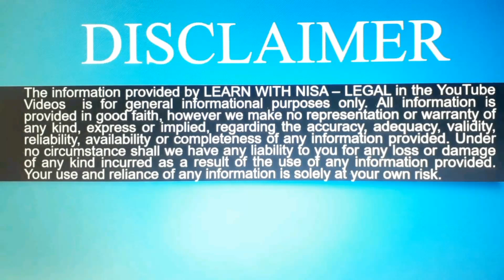PREPARATION FOR AIBE WHAT REALLY MATTERSI ALL INDIA BAR EXAMINATIONI PREPARATION FOR AIBE/BCI EXAM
In this video I would be discussing HOW THE PREPARATION NEEDS TO BE AND WHAT REALLY MATTERS TO CLEAR THE NATIONAL ENTRANCE EXAM CONDUCTED BY BAR COUNCIL OF INDIA

1. How to Prepare for AIBE
2.Tips for Preparation
3. Syllabus should be the basis for preparation
4. Crack AIBE in one Go
5. Planning
6. Put Focus on the subjects having maximum marks
7. Solve previous years question papers
8. Take Mock Test for AIBE
9. Revise before taking AIBE
10. How to use Bare Acts

Key Points to be followed for BCI exam Preparation.

THE SUBSCRIBERS AND VIEWERS MUST EVALUATE THE FACTS PRESENTED IN THE VIDEO.

 IMPORTANT UPDATES ON ENROLMENT WITH STATE BAR COUNCIL/ UPDATES ON ENROLMENT AND REGISTRATION WITH AIBE 2020.

TIME MANAGEMENT SKILLS FOR STUDENTS OF LAW (STEP BY STEP PROCESS EXPLAINED)

PREPARATION VS STRATEGY AIBE - 2020 ( STEP BY STEP)

POSTPONE OF ALL INDIA BAR EXAMINATION 2020 (XV)

 AIBE - DATE OF EXAMINATION 8TH NOVEMBER 2020

IMPORTANT CPC SECTIONS (DIRECT/EXAMPLE/CASE LAWS) BASED QUESTIONS - PART I

 AIBE (XV) 2020 : IMPORTANT CPC SECTIONS PART II VS PART I VIDEO - 10 YRS QUESTION PAPERS AIBE

AIBE : FAMILY LAW - IMPORTANT ACTS & CASE LAWS # SYLLABUS

 AIBE I CONSTITUTIONAL LAW I ARTICLES, PRINCIPLES, WRITS BASED QUESTIONS # SYLLABUS # PART 1 VIDEO

AIBE I CONSTITUTIONAL LAW I PART 2 VIDEO

AIBE : IPC 1860 - IMPORTANT SECTIONS & CASE LAWS # SYLLABUS

AIBE : PUBLIC INTEREST LITIGATION I TAXATION LAWS I ENVIRONMENTAL LAW I LAND ACQUISITION ACT#

AIBE : EXAM PREPARATION : AIBE 2020 : PROFESSIONAL ETHICS AND ALTERNATIVE DISPUTE RESOLUTION

AIBE : EXAM : INDIAN EVIDENCE ACT 1872/ADMINISTRATIVE LAW/ LAW OF TORTS / CONSUMER PROTECTION LAW

AIBE : EXAM PREPARATION:TPA 1882I NIA 1881I MVA 1988 I SRA 1963I INTELLECTUAL PROPERTY LAW

AIBE 15 (2020) : EXAM PREPARATION: CYBER LAW I COMPANY LAW I LABOUR & INDUSTRIAL LAW.

 AIBE 15 (2020) : EXAM PREPARATION: INDIAN CONTRACT ACT 1872

AIBE XV (15) : REVISED SCHEDULE FOR THE DATE OF EXAMINATION - 24TH JANUARY 2021.

AIBE 15 (2020) : EXAM PREPARATION : CRIMINAL PROCEDURE CODE 1973 (CRPC) PART 1 VIDEO

AIBE 15 (2020) : EXAM PREPARATION: CRIMINAL PROCEDURE CODE 1973 (CRPC)PART 2 VIDEO.

TIPS TO CRACK ALL INDIA BAR EXAM 2021 SMARTLY IN THE FIRST ATTEMPT

WHAT HAPPENS AFTER YOU CLEAR ALL INDIA BAR EXAM (AIBE)

NO BOOKS OR STUDY MATERIALS ALLOWED HEREAFTER - IMPORTANT NOTIFICATION:  AIBE 16 ( XVI)

BARE ACT VS TIME MANAGEMENT - ALL INDIA BAR EXAMINATION (AIBE XVI)

aibe 16
aibe 2021
all india bar examination
aibe exam 2021
allindiabar examination2021
aibe online
what happens after you clear all india bar exam
what happens after you clear aibe
what happens after you clear bci exam
certificate of practice
what is certificate of practice
results bar exam
results aibe
result aibe
result bci

DONT FORGET TO WATCH A COMPLETE NEW SERIES ON DIFFERENT AREAS OF PRACTICE FOR LAWYERS

5. WHO IS A M&A LAWYER/LEGAL CAREER IN MERGER AND ACQUISITION